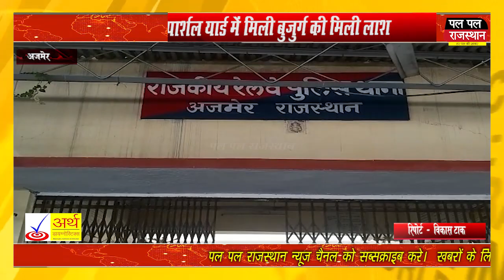रामेश्वरम ट्रेन के पार्सल यार्ड में मिली बुजुर्ग की मिली लाश, जीआरपी थाने पुलिस जुटी जांच में